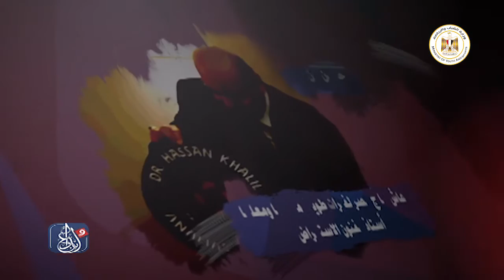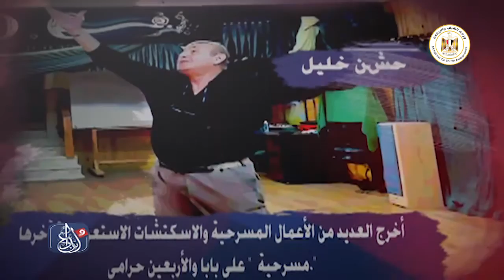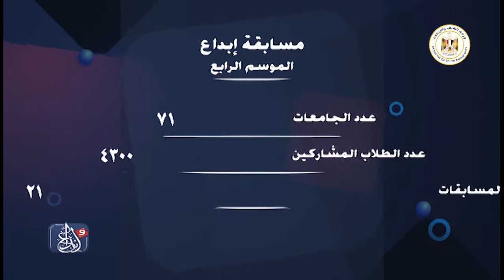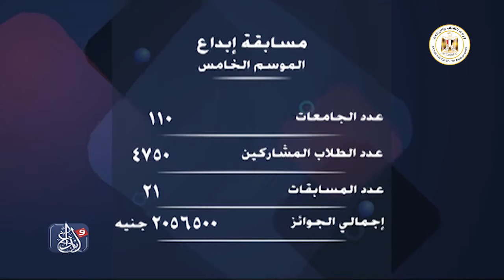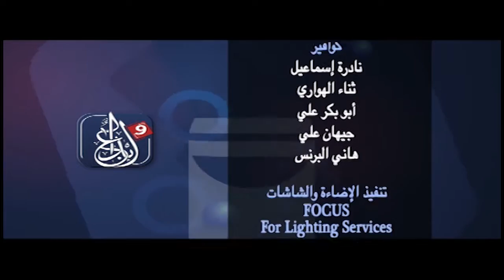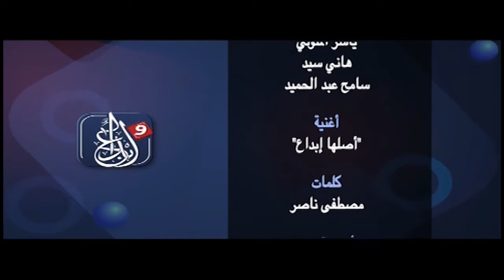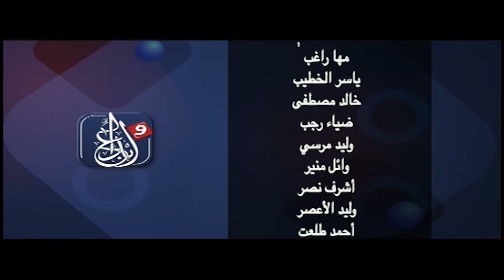الحلقة ( 86 ) مهرجان إبداع الموسم التاسع 2021 - تحت رعاية فخامة الرئيس / عبد الفتاح السيسي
مهرجان ابداع الموسم التاسع 2021 لشباب الجامعات والمعاهد العليا والاكاديميات الحكومية والخاصة - في المجالات العلمية والادبية والفنية
تنفيذ الأدارة المركزية للبرامج الثقافية والتطوعية
الأدارة العامة للبرامج الثقافية والفنية
على مسرح وزارة الشباب والرياضة ومسرح المدينة الشبابية بأبي قير بالأسكندرية